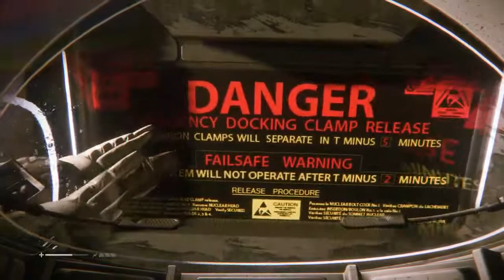Let's Play Alien: Isolation [German] - Part 51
Im Jahr 2137, 15 Jahre nach den Ereignissen von "Alien" und 42 Jahre vor "Aliens" untersucht Amanda Ripley, die Tochter von Ellen Ripley, das Verschwinden ihrer Mutter.
Amanda wurde in die Raumstation Sevastopol verlegt und findet die Aufzeichnungen der Nostromo.

Die Station wurde bereits von einem Alien befallen. Die Menschen kämpfen ums Überleben und niemand traut dem anderen. die Überlebenden gehen aufeinander los und auch das Alien bleibt nicht lange untätig.

Was steckt hinter dem Verschwinden ihrer Mutter? Was geht auf der Raumstation vor? Wird sie dem Alien entkommen?
Das Alles hier! Viel Spaß!